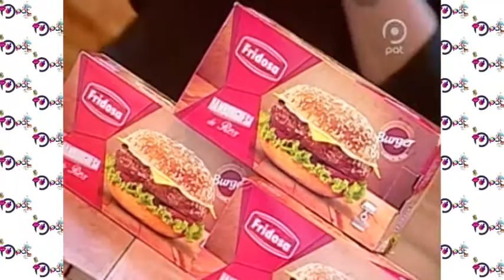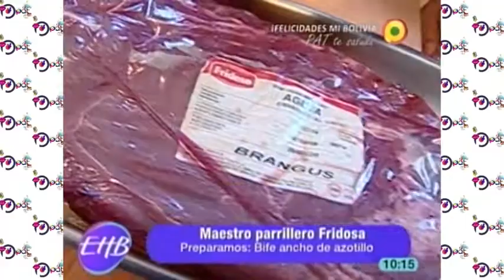Bife ancho de azotillo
Te enseñamos a preparar en el sector parrillero, bife ancho de azotillo de la mano de fridosa junto a nuestro invitado:
Percy Cuellar maestro parrillero de fridosa